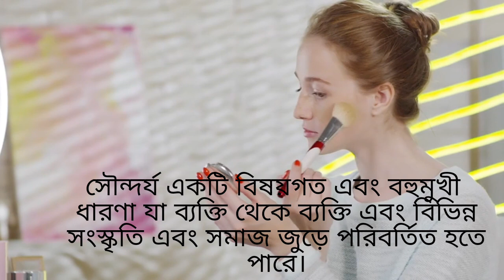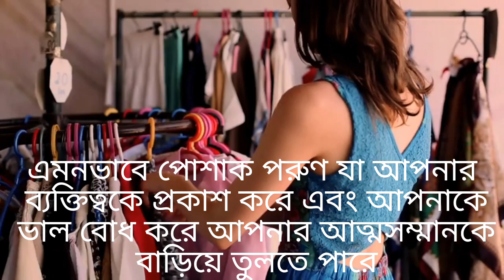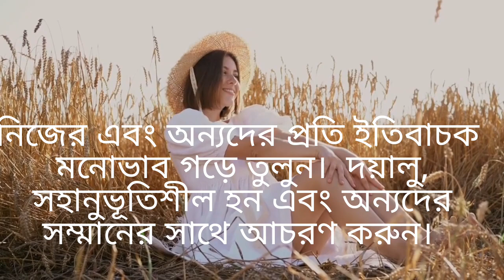কিভাবে সুন্দর হওয়া যায় || How to be Beautiful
Teach Sanjibm
হ্যালো বন্ধুরা এবং ছাত্রগণ
আমি সঞ্জীব  টিচ সঞ্জীব এম চ্যানেলে স্বাগতম।

এই ভিডিওটিতে কিভাবে সুন্দর হওয়া যায় || How to be Beautiful || কিভাবে সুন্দর হওয়া যায়। তার কিছু উপায় ব্যক্ত করা হয়েছে।
সৌন্দর্য একটি বিষয়গত এবং বহুমুখী ধারণা যা ব্যক্তি থেকে ব্যক্তি এবং বিভিন্ন সংস্কৃতি এবং সমাজ জুড়ে পরিবর্তিত হতে পারে।  এটা বোঝা গুরুত্বপূর্ণ যে সৌন্দর্য সব আকার, আকার, রং এবং বয়সে আসে।  এখানে কিছু সাধারণ টিপস রয়েছে যা আপনার প্রাকৃতিক সৌন্দর্য বাড়াতে এবং আপনার আত্মবিশ্বাস বাড়াতে সাহায্য করতে পারে।

ধন্যবাদ.

যে কোন ক্লাসের যেকোনো বিষয়ের বিভিন্ন গুরুত্বপূর্ণ প্রশ্ন উত্তর আলোচনা এবং নোটস পেতে  একমাত্র ভরসা
Teacj sanjib